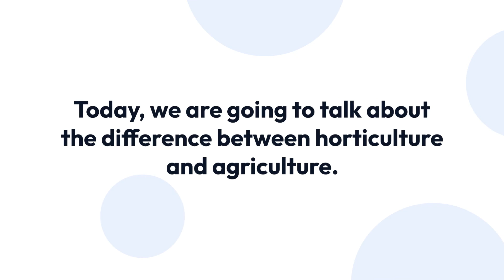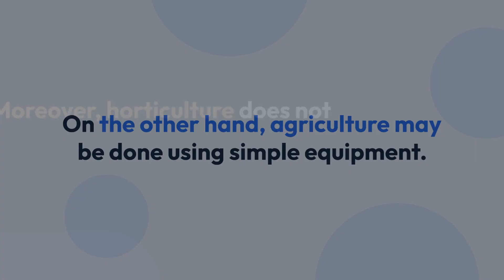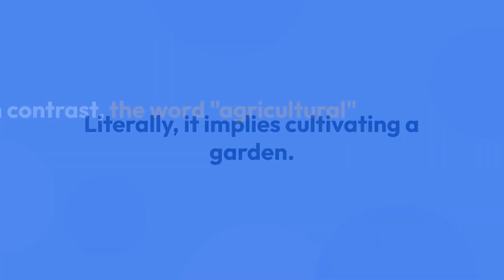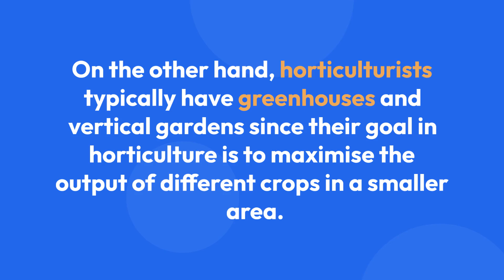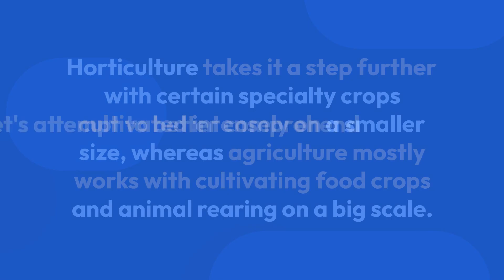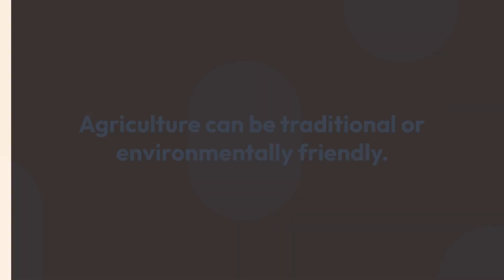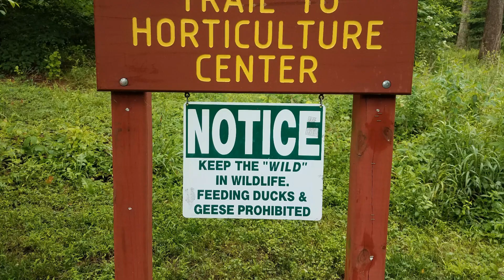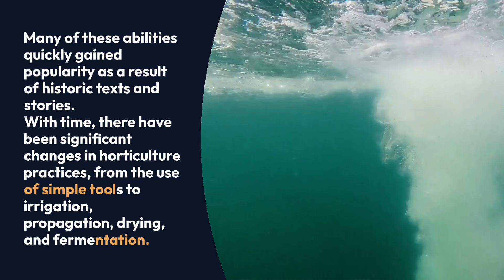Horticulture vs. Agriculture: You Won't Believe the Surprising Secrets We Unearth!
🌱🚜 Dive into the fascinating world of horticulture and agriculture with us as we uncover the surprising secrets that set them apart! In this eye-opening video, we'll explore the key differences between these two essential practices, their unique techniques, and the incredible impact they have on our daily lives. From the lush gardens of horticulture to the vast fields of agriculture, we'll unearth the hidden gems that make each practice special. Join us on this captivating journey and discover the amazing world of plants and food production like never before! 🌿🌾

mindset -Blowing Differences Between Horticulture and Agriculture
difference between agriculture and horticulture
bsc agriculture